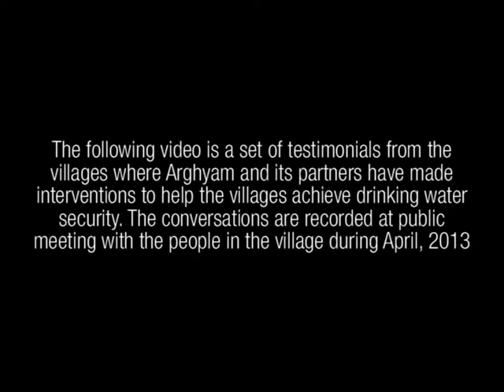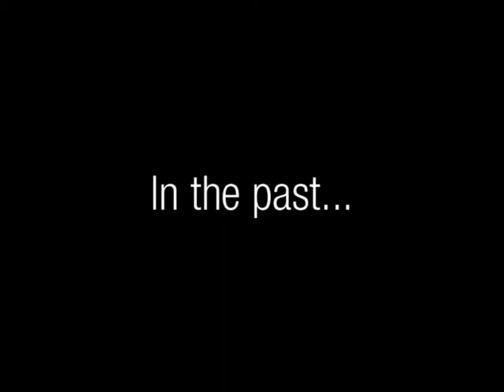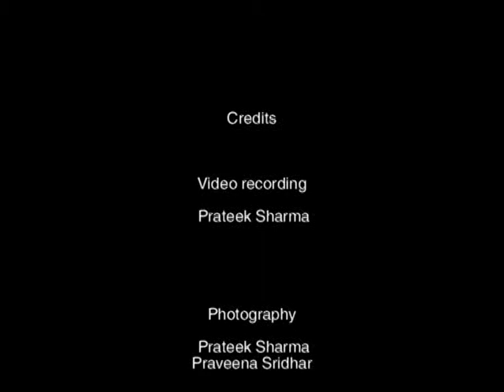Arghyam drought story: Thapewadi village, Maharashtra